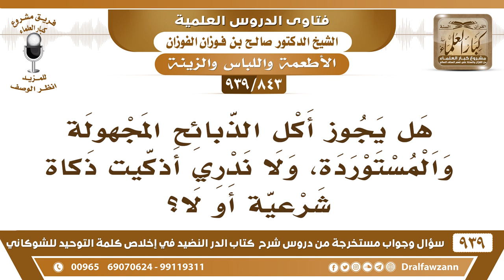[843 -939] ما حكم أكل الذبائح المستوردة؟ - الشيخ صالح الفوزان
-[843 -939] السؤال: هل يجوز أكل الذبائح المجهولة والمستوردة، ولا ندري أذكيت ذكاة شرعية أو لا؟
الجواب: الأحوط للإنسان في هذا الزمان لأنه حتى ما يجيء من اليهود والنصارى ما يذبح على الطريقة الشرعية يذبح ذبحا آليا في المصانع والمكائن والماء الحار والصعق الكهربائي؛ لأنه ما يمكن يذبحون كل واحدة على حدة بالذبح الشرعي، هذه كميات هائلة يذبحونها في لحظة واحدة تقطع فالأحوط للإنسان والأبرأ لذمته ألا يأكل من اللحوم المستوردة وإنما يأكل مما يذبح في البلد من الدواجن ومن الحيوانات، وإذا كان في بلاد الكفار كالمبتعثين والجاليات فالمسلمون هناك ولله الحمد كوَّنوا لهم مسالخ ومذابح خاصة يشتري منهم يشتري من المسلمين الذين هناك يبيعون اللحم ويذبحون وما في بلد تقريبا في العالم إلا وفيه مسلمون ولله الحمد.
للاشتراك في قناة الشيخ صالح الفوزان

للاستفسار والإقتراحات والدعم
رئيس الفريق
لمشروع كبار العلماء